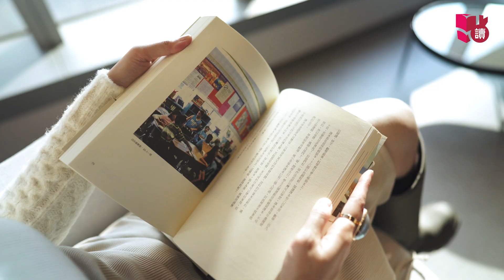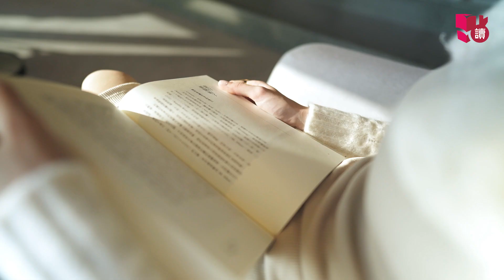【點讀專訪】陳蕾：當我迷失時看著的書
想點讀　就點讀
即上新閱會《點讀》閱讀平台